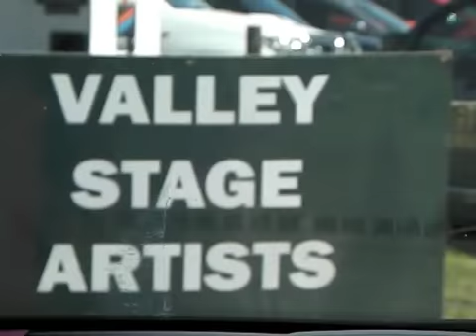Maximo Park Australian Tour Video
A tour video taken on the bands' recent trip to Australia at Falls Festival in Lorne.